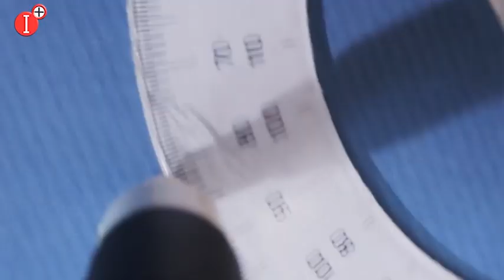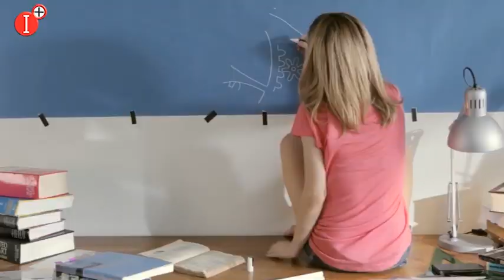RECONOCIMIENTO POR SU TRABAJO A CINCO CENTROS EDUCATIVOS, GUARDIA CIVIL, POLICÍA NACIONAL